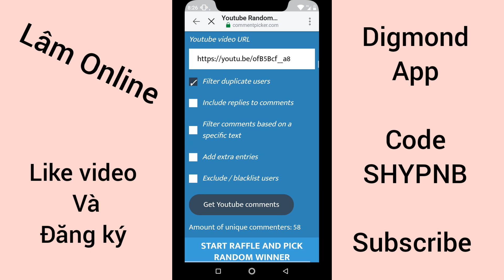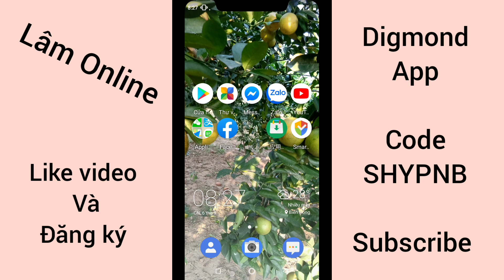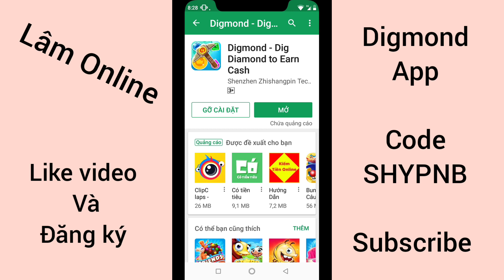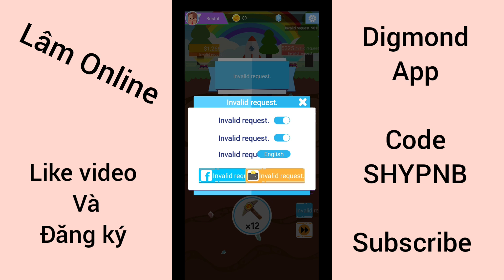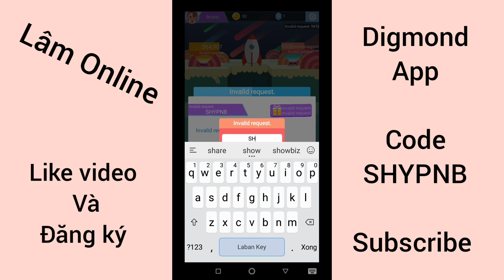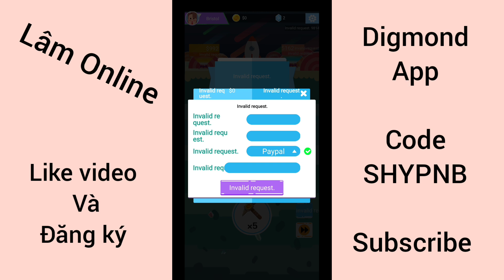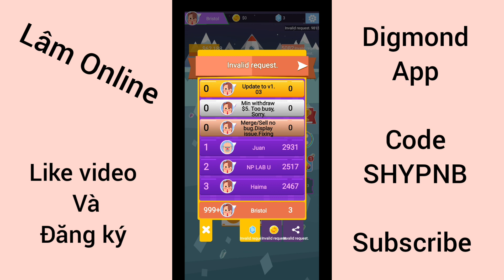Digmond Ứng Dụng Chơi Game .Min Rút Chỉ 1$ .Tuyệt